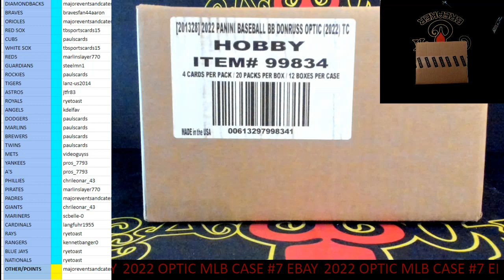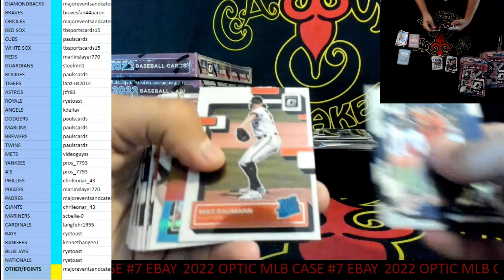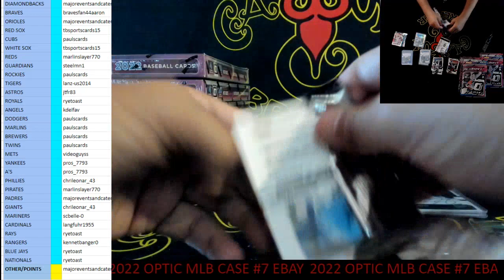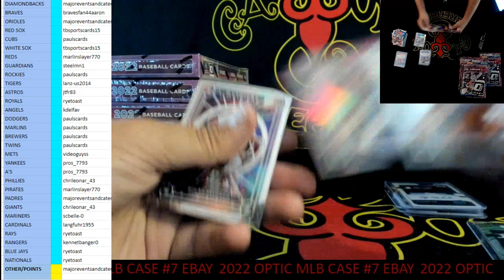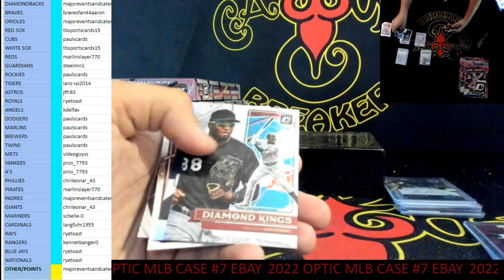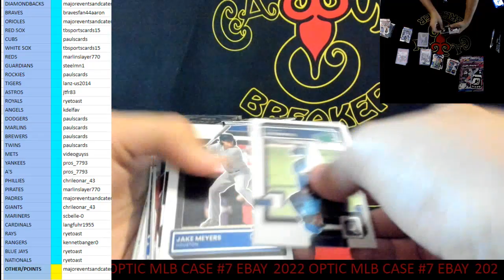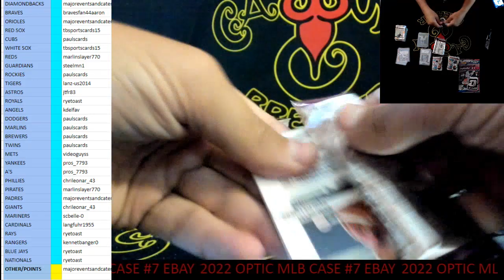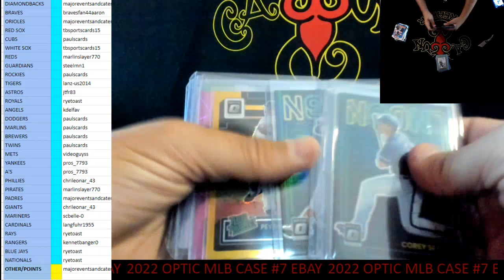CAJUNBREAKER 2022 OPTIC MLB CASE #7 (EBAY) 12-10-2022